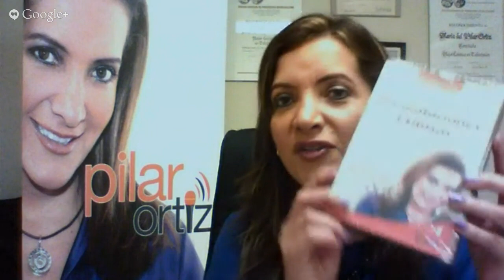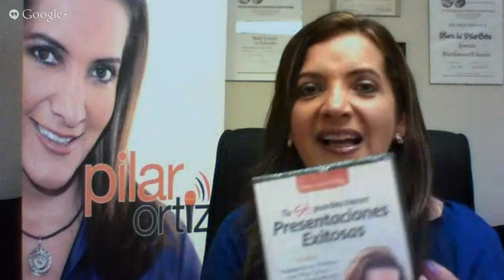María del Pilar Ortiz en el Show "Hablando con los Maestros"